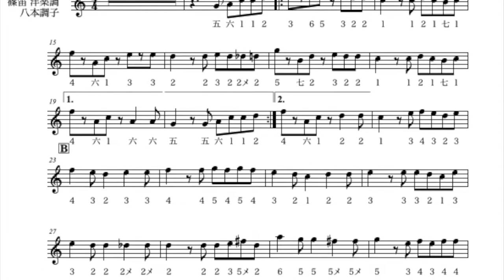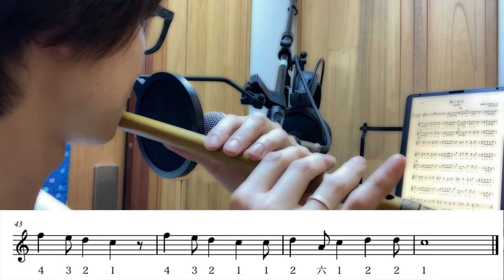【ハモってみた】風になる 【篠笛】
こんにちは。
篠笛奏者の比江嶋さとると申します。

今回は、
ジブリ作品よりつじあやのさまの「風になる」を、
篠笛でハモらせて頂きました。

※表示譜面は実音(inC)です。篠笛はドレミ音階の八本調子をお使いください。

【ハモってみた】企画と題しまして、
比江嶋が篠笛でハモりをつけ、
皆様にメロディラインを演奏していただく動画となっております！
【ハモってみた】は、
おうちでカラオケ感覚で楽器を楽しんでいただきたいという趣旨で、
シリーズ展開することを目指しています。

例えば…

・動画を流しながら吹いて楽しむ！
・合わせて吹いたものを録音して楽しむ！
・コラボ動画を作って各SNSに上げて楽しむ！

どんな形でも楽しければOK！！！

メロディを奏でる楽器は篠笛でなくても良いですし、歌でもOK！
また、コラボ演奏していただいた動画等は、
本動画のリンクを表記に加えていただけましたら、各SNSにてご自由にお使いいただけます。

それぞれの方法でお楽しみください。

どうか、皆様の「おうち時間」のなかで、
少しでも明るく前向きになれる良い時間となりますように…！

以下、さまざまなSNSにて情報発信しております。
オンラインレッスンも実施しています！

(Satoru Hiejima)